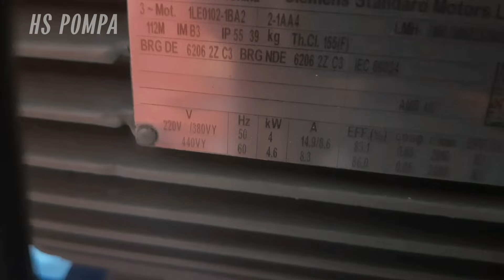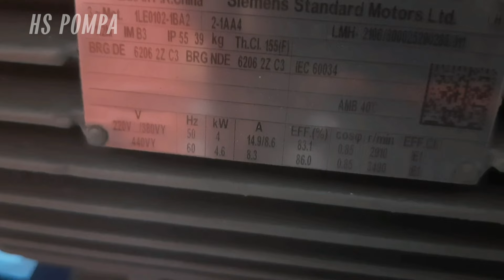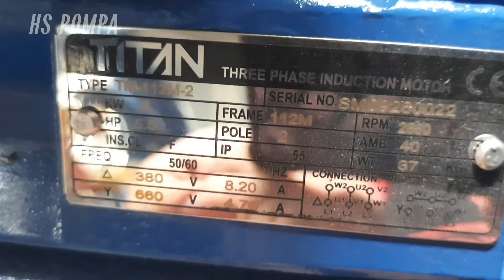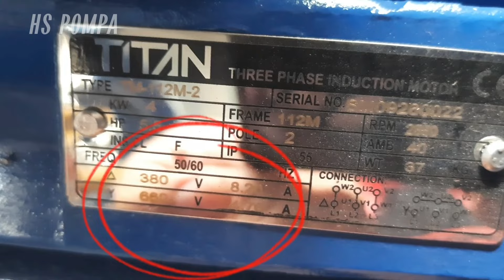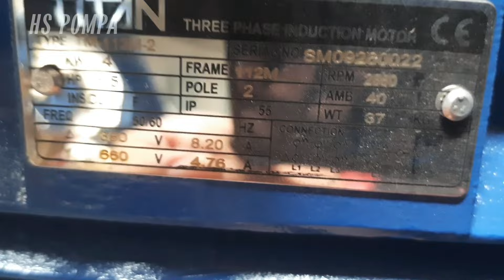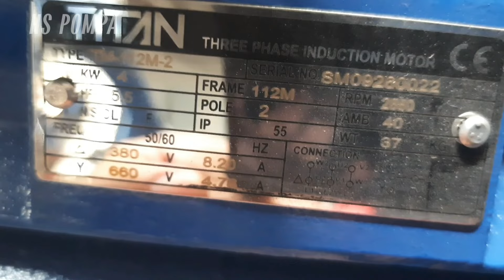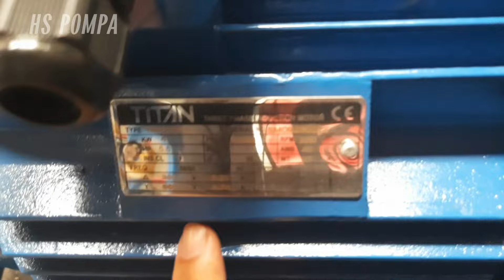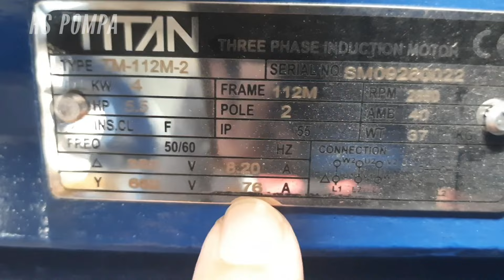Cara memilih sistem koneksi motor 3 phase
Cara memilih sistem koneksi motor 3 phase ini wajib diketahui oleh teknisi. Cara memilih sistem koneksi motor 3 phase harus benar dilakukan untuk menghindari dari kesalahan instalasi yang bisa berakibat fatal.